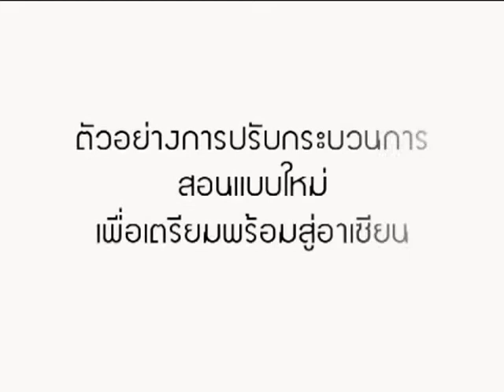ปาฐกถาดร.สุรินทร์ พิศสุวรรณ " ตัวอย่างการปรับกระบวนการสอนแบบใหม่ เพื่อเตรียมพร้อมสู่อาเซียน"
ดร.สุรินทร์ พิศสุวรรณ เลขาธิการสมาคมประชาชาติเอเชียตะวันออกเฉี­ยงใต้
ให้สัมภาษณ์ ในหัวข้อ " ตัวอย่างการปรับกระบวนการสอนแบบใหม่ เพื่อเตรียมพร้อมสู่อาเซียน"
Cr.